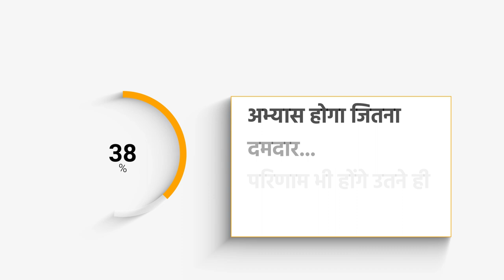MID- SESSION Test Series For NEET & JEE- 2023 CLC SIKAR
अभ्यास होगा जितना दमदार...
जीत भी होगी उतनी ही शानदार...
MID- SESSION Test Series
for NEET & JEE- 2023
For Neet Starts from 23 Nov. 2022
For Jee Starts from 04 Dec. 2022
Available in Offline & Online mode
Offline Center at :-
Sikar • Jaipur • Jodhpur • Alwar • Kota • Bikaner • Hisar • Delhi